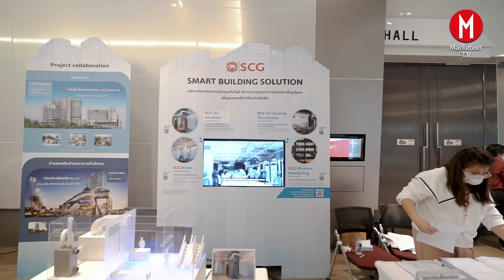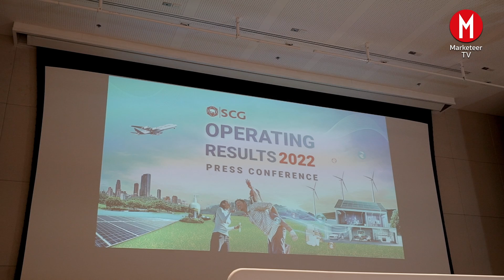MarketeerTV - วิกฤติซ้อนวิกฤติ “เอสซีจี” กําไรลดลง 55% พลิกเกมสู้อย่างไร?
อ่านเรื่องราวเต็มๆ  ยักษ์ใหญ่ยังเซ “เอสซีจี” กำไรลดลงต่ำที่สุดในรอบ 15 ปี